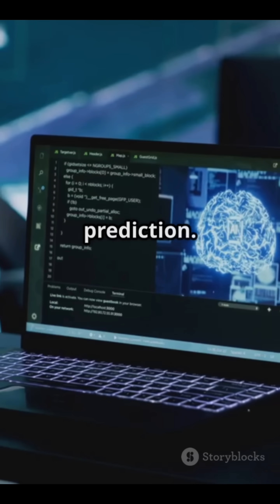Did You Know? AI Can Predict Your Lifespan! 🤯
Scientists are now using **AI** to estimate how long you might live—based on your health data, habits, and even your DNA! 😱
🔍 **Crazy Facts:**
- AI analyzes **blood tests, fitness trackers, and medical history** to predict longevity.
- Some models are **80%+ accurate**—could YOUR lifespan be calculated?
- This tech could help people live longer by spotting risks early!
▶️ **Watch to see how AI is changing the future of health!**